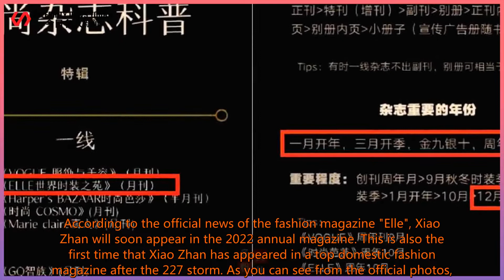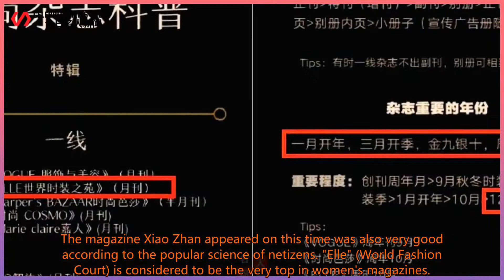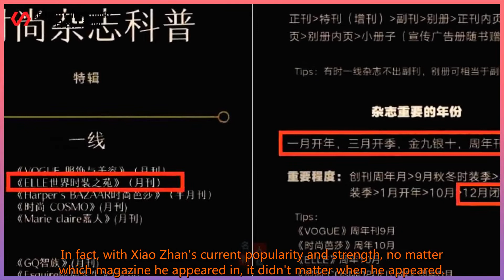Official announcement! Xiao Zhan first appeared in the fashion magazine "Elle" after the 227 storm.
Celebrity News Today 247 2021/12/03 : Official announcement! Xiao Zhan first appeared in the fashion magazine "Elle" after the 227 storm. ...